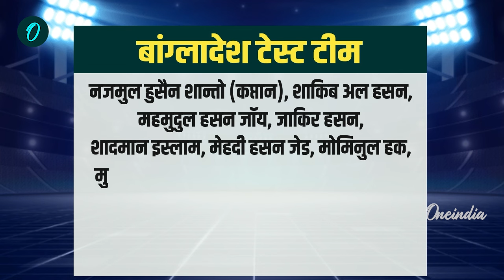IND vs BAN: Rohit Sharma vs Shanto, Chepauk में कैसी पिच, Playing 11, Weather Report |वनइंडिया हिंदी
India vs Bangladesh First Test: भारत बनाम बांग्लादेश के बीच पहले टेस्ट का आगाज आज से हो रहा है, रोहित शर्मा और शांतो पर अपनी टीमों को जिताने का दबाव है, देखें पहले टेस्ट की प्लेइंग 11 और पिच रिपोर्ट, और मौसम की जानकरी?